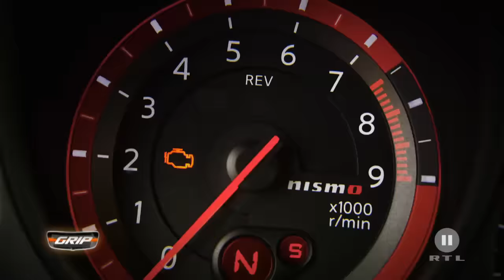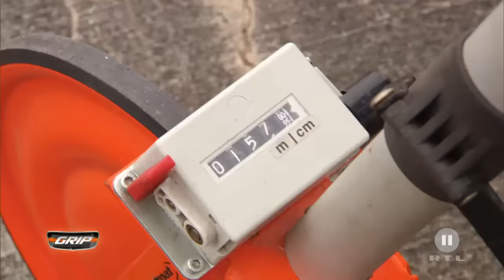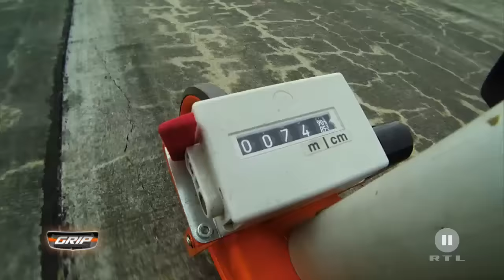Facebook-Challenge: 2 gegen 1 Million - Finale - Folge 367 - RTL2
In der Facebook-Challenge von "GRIP - Das Motormagazin" treten die beiden Zuschauer Matthias und Robert stellvertretend für über 1 Million Facebook-Fans gegen die Moderatoren Matthias Malmedie und Det Müller an. Wer macht den längsten Drift?